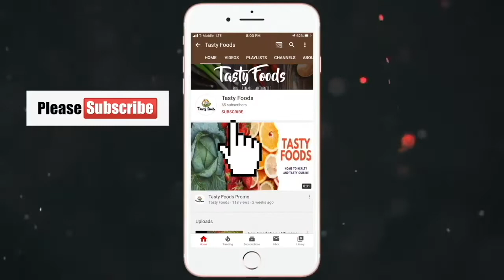Chicken Fajita | Mexican Chicken Fajita Recipe | Tasty Foods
Chicken Fajita is an easy and flavorful meal. A classic Mexican recipe, juicy chicken is seasoned, seared and cooked to perfection, then tossed with sauteed bell peppers and onions. A squeeze of fresh lime adds a punch of flavor and the chicken fajitas are served with warm tortillas. So try this at home and Enjoy with family and friends 💕💕.

                                            Ingredients
Chicken Fillet (3 Piece)                            (چکن فلے (تین عدد
Tortilla (4 Pieces)                                     (ٹارٹیلا (چار عدد
Green Bell Pepper - chopped (1 Small) (ہری شملہ مرچ - کٹی ہوئی (ایک چھوٹا
Red Bell Pepper - chopped (1 Small)     (لال شملہ مرچ - کٹی ہوئی (ایک چھوٹا
Onion - chopped (1 Small)                      (پیاز - کٹا ہوا (ایک چھوٹا
Salt (1 TSP)                                               (نمک (ایک چائے کا چمچ
Red Chili Powder (1 TSP)                        (لال مرچ پاؤڈر (ایک چائے کا چمچ
Garlic - chopped (1 TSP)                         (لہسن - کٹا ہوا (ایک چائے کا چمچ
Red Pepper Flakes (1 TSP)                     (کٹی لال مرچ (ایک چائے کا چمچ
Cumin Powder (2 TSP)                            (زیرہ پاؤڈر (دو چائے کا چمچ
Onion Powder (1 TSP)                             (پیاز پاؤڈر (ایک چائے کا چمچ
Lemon Juice (2 TBSP)                             (لیموں کا رس (دو کھانے کے چمچ

THANKS.